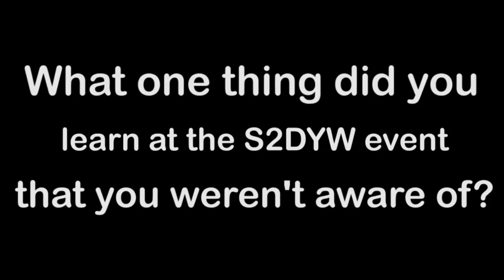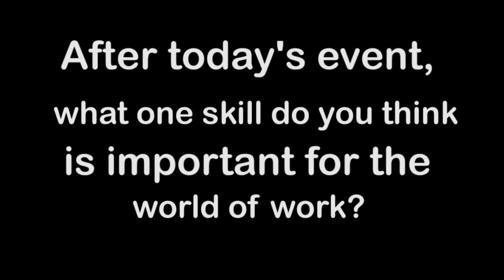S2 Developing the Young Workforce day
This video provides an opportunity for the wider community to engage with the work of Woodfarm High School.

It evidences an integral experience which is offered to all S2 pupils enhancing their skills for work.

Pupils report on the expectations they had of the S2 DYW day and how this will support them in making informed decisions about career pathways for option choices in S3.

Industry experts then discuss how the S2 DYW day enables young people to develop an awareness of skills development for future careers.